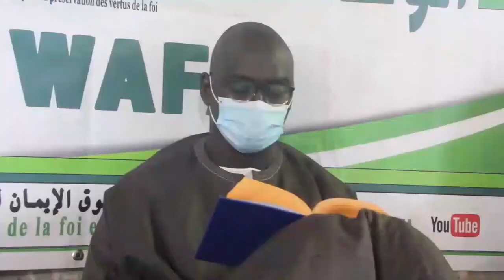Alwafa Darou Mouhty Conférence 22éme jour Ramadan 2022 Serigne Moustapha Abdou 1